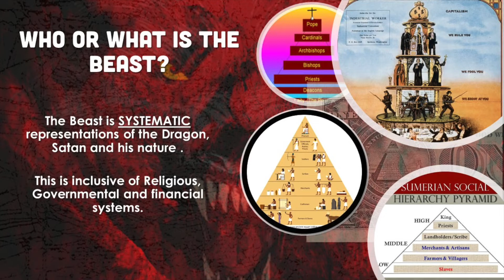Back To The Future | The Dismantling Of The Man-Made Church System